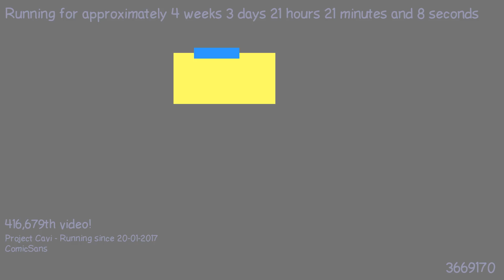1487705119 - Webdriver Cavi - O